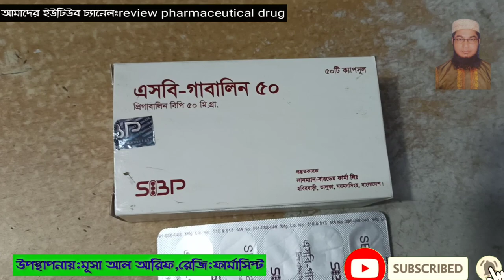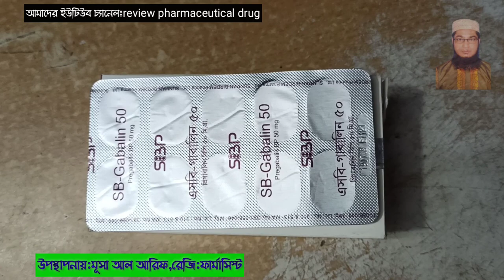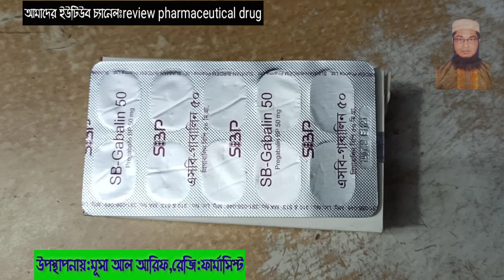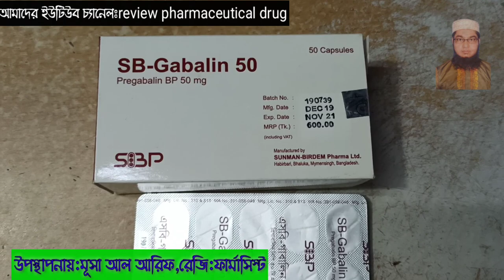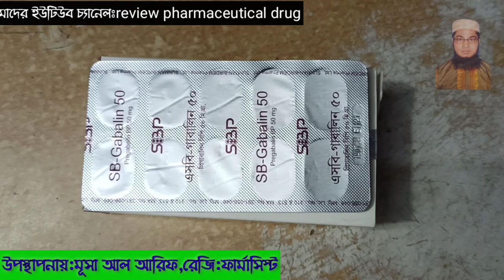হাঁটুতে মাঝায় কোমরে ব্যথা হলে SB Gabalin-50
A Adult dose
Oral
Neuropathic pain, Postherpetic Neuralgia
Adult: Initially, 150 mg/day, may increase to 300 mg/day
after 3-7 days. Max: 600 mg/day after a 7-day interval. All
doses to be given in 2 or 3 divided doses.
Diabetic Peripheral Neuropathic Pain
Initial: 50 mg PO q8hr
Maintenance: May increase to 100 mg PO q8hr within 1
week, as needed; not to exceed 300 mg/day
Adjunct in partial seizures
after a wk. Max: 600 mg/day. All doses to be given in 2 or 3
divided doses.
Fibromyalgia
after a wk. Max: 450 mg/day, if needed. All doses to be
given in 2 or 3 divided doses.